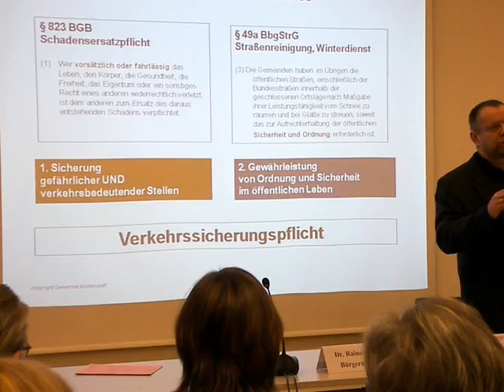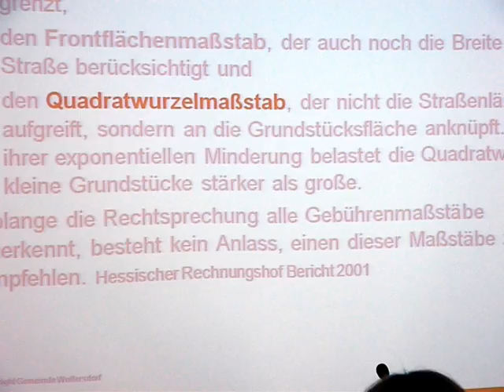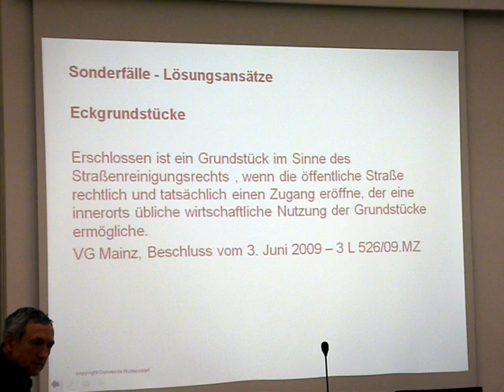Winterdienst für Woltersdorf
Die Gemeinde möchte den Winterdienst ändern und stellte im Rathaus ihre Ideen vor.